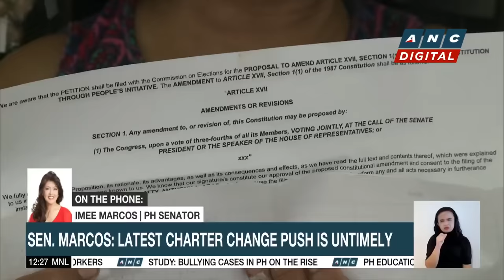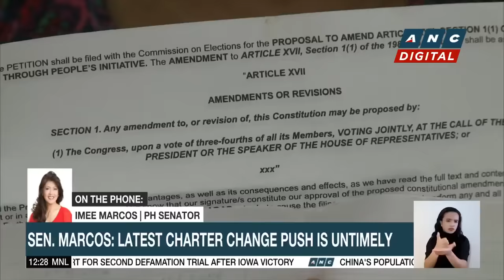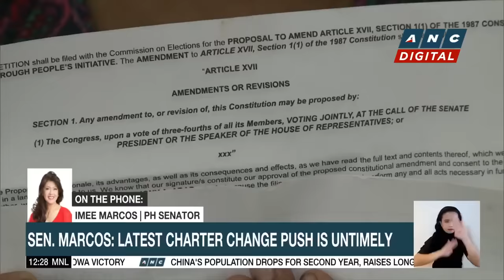'May tampo sa akin dahil kay Sara': Sen. Marcos on relationship with House Speaker Romualdez | ANC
Dateline Philippines: Karmina Constantino talks to PH Senator Imee Marcos regarding fresh efforts to amend the 1987 PH Constitution.